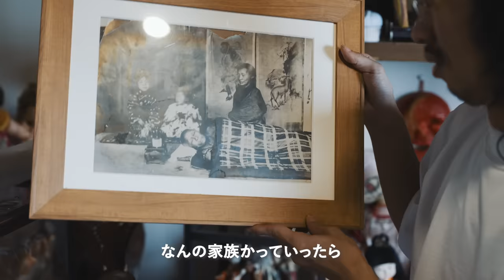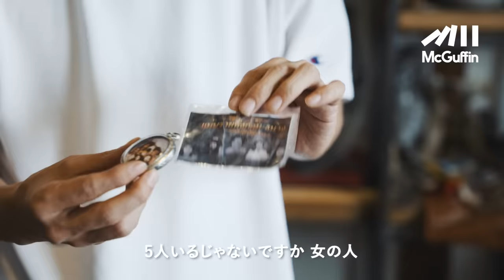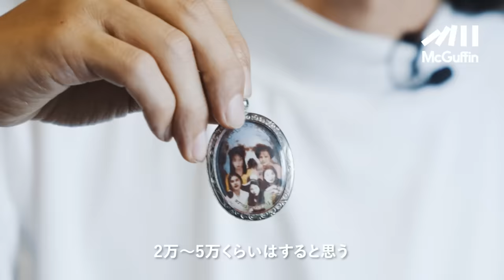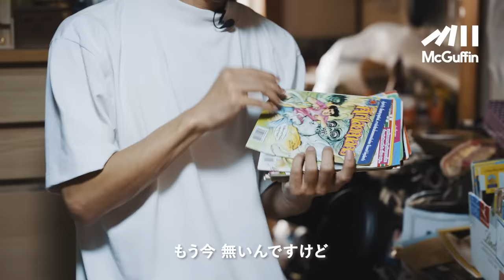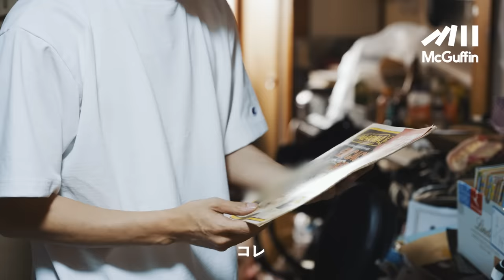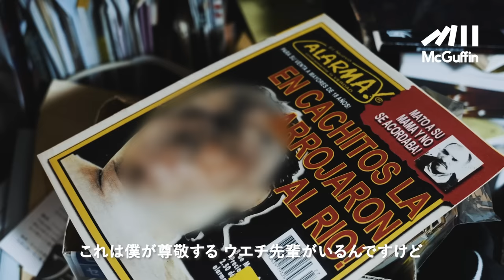【ルームツアー】呪物コレクター田中俊行の呪物ガイド！ 祟りや歴史、触れたことによって起きた事件…etc. 一つずつ解説いただきました。。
ーーー

都内のアパートの１室。
外から見れば普通だが、中に入ると所狭しと並べられた呪物の数々に驚かされる。
古今東西から集められたいわくつきの人形、呪術に使用する道具、モザイク無しでは写せない写真などなど。
呪物コレクターになった経緯から、怖かったエピソードまで。
観たあとに何もないといいんですが。

【関連商品】

田中俊行 著書『呪物蒐集録』はこちら

●田中俊行
イラストレーター・怪談収集家
幼少の頃より奇怪な物や怪談話が好きで収集を開始。近年では「稲川淳二の怪談グランプリ」に出場。選りすぐりの怪談師の中から優勝を果たす。
独特の口調と表情から放たれる怪談の数々には、根強いファンも多い。

竹書房『呪物蒐集録』発売中